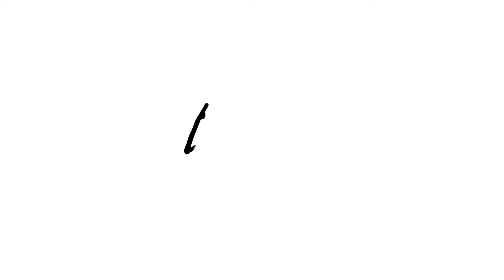Nuevo kit Brows Plus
El nuevo Brows Plus es el pack perfecto para que tus clientas cuiden sus cejas, ya que contiene todo lo necesario para su cuidado y mantenimiento finalizando con un fijado y color perfectos.

El kit incluye: Brow Shampoo, Brow Scrub, Brow Paste, Color & Shape Fixer y Color Remover.

¡Añade un plus a tus servicios de cejas!